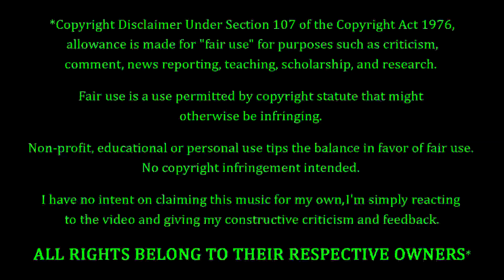Otoboke Beaver - Unacceptable and Don't Light My Fire REACTION & REVIEW! FIRST TIME HEARING!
Otoboke Beaver Fans. FEELIN' YOU!!! Making their debut on the channel to-NIGHT, we have Otoboke Beaver with a pair of songs entitled "Unacceptable" and "Don't Light My Fire". How's this one gonna go? Only one way to find out...

10 = Perfection (Unobtainable)
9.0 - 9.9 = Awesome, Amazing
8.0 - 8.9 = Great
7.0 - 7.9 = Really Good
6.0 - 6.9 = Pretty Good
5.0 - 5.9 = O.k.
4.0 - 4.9 = Not So Good
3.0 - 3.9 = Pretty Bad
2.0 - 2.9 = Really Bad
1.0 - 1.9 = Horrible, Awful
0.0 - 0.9 = A Travesty, An Affront To Nature